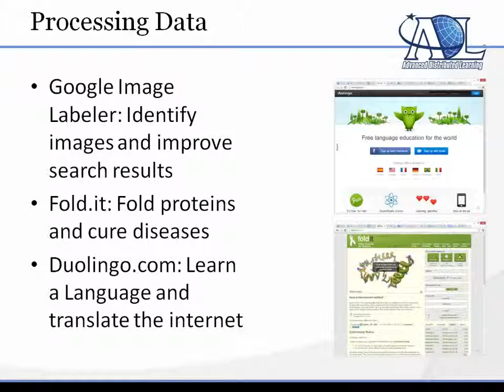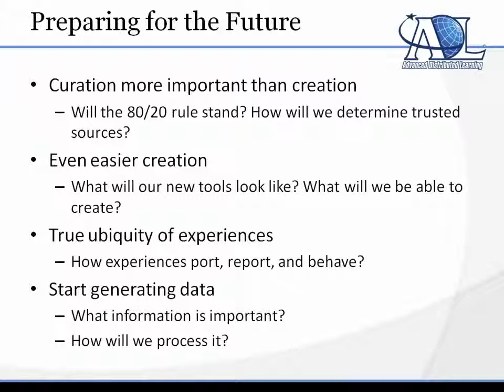C2010-595 - IBM Maximo Asset Management V7.5 Fundamentals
For more information regarding the IBM C2010-595 exam C2010-595 - IBM Maximo Asset Management V7.5 Fundamentals